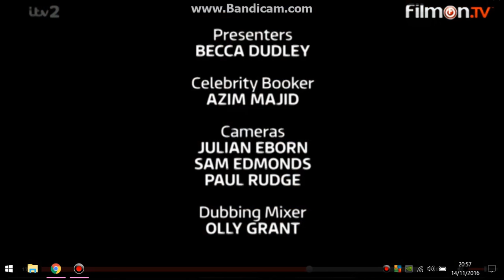Busted - Hot Desk [13.11.2016]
please follow @BustedItalia on Twitter :D